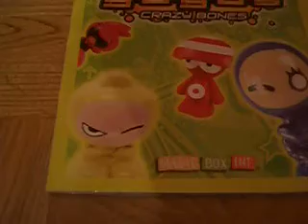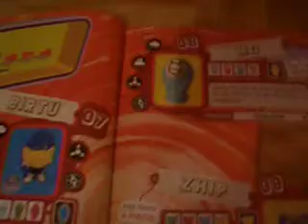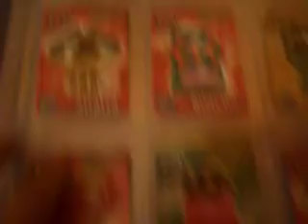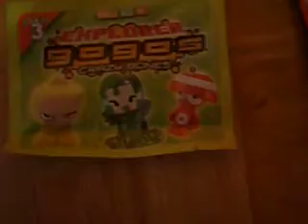objetos gogos 1